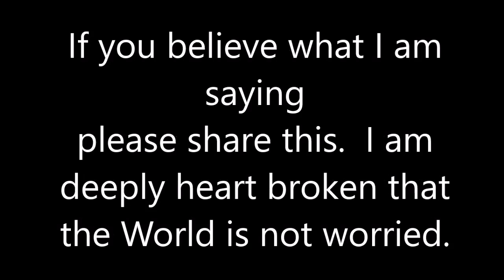Structures on the Moon (far end) slow motion view.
video by Bruce Swartz Quebec Canada. Structures on the Moon. Forgive my foul mouth. I was under a lot of pressure finding all these structures and I was a little overwhelmed.